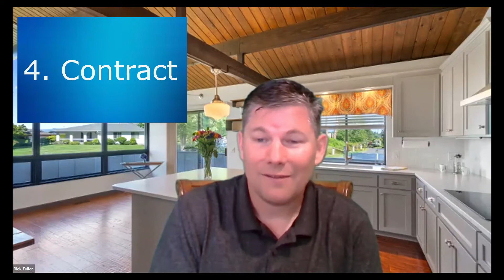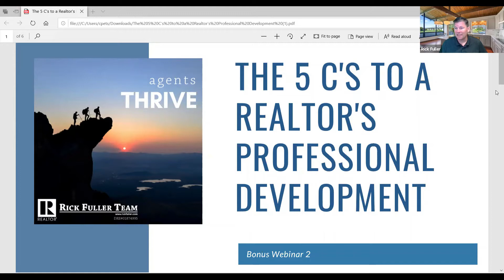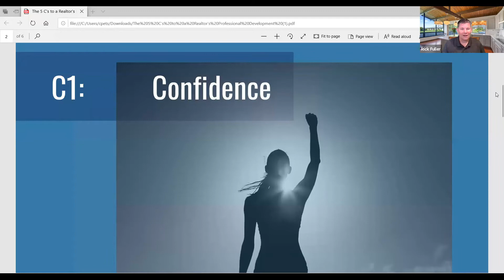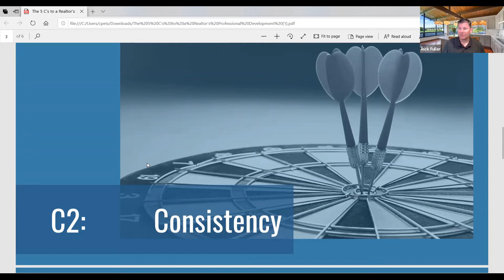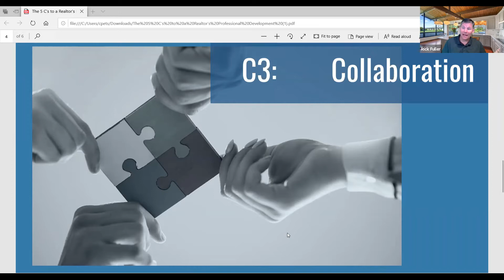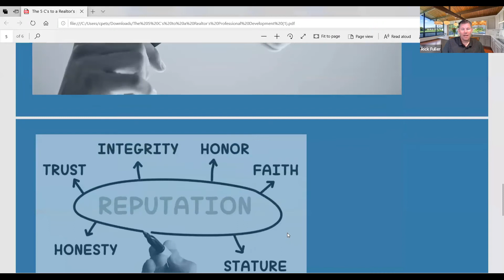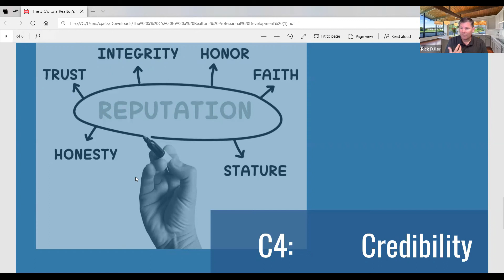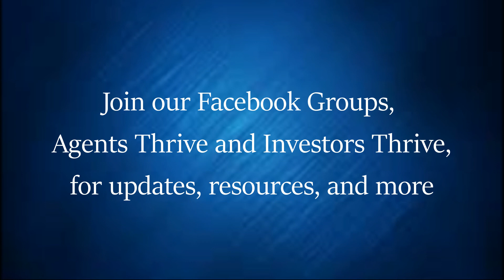The 5 C's to a Realtor's Professional Development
Do you feel like you're stuck in your business and you don't know how to get to the next level? These are the 5 C's that every real estate agent needs to have to find success. They're so important, Rick even has them framed in his office!